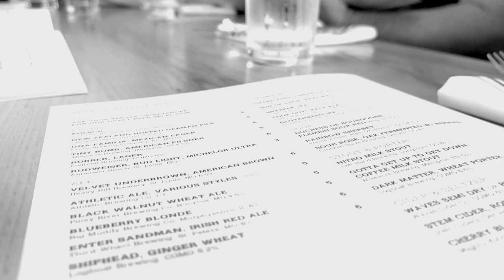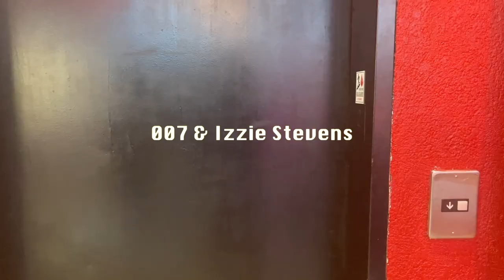literally nate. | chest day and a movie | season 2 episode 1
Hello Friends!!!

Track Name: "The Cave Resides Deep in the Forest"
YT Channel HERE:    / smarttoaster
Original upload HERE -   / lostheart